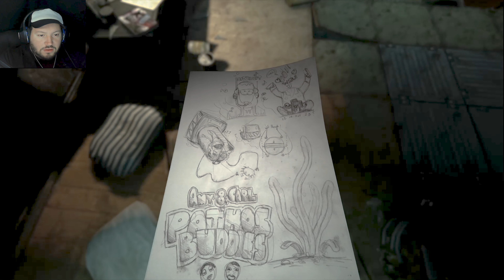MÁS ALLÁ DE LA DESTRUCCIÓN DEL PLANETA | SOMA | EP 3 (Español Latino)